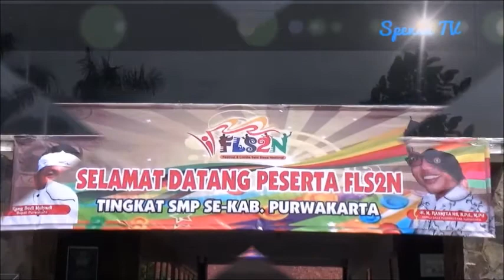FLS2N TINGKAT KABUPATEN PURWAKARTA 2017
Tempat Pelaksanaan Loma SMPN 1 Purwakarta